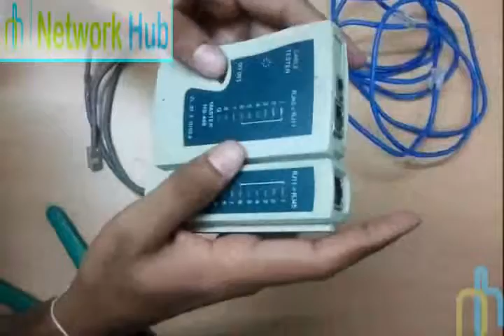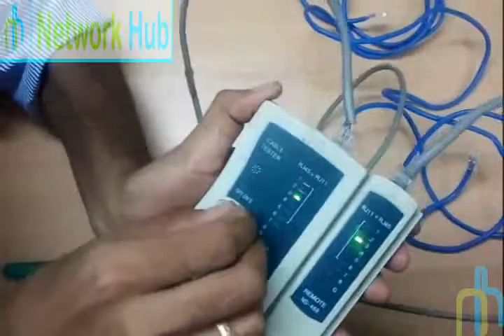Network Hub Demo Lecture 8 :How to make a Straight-through Cable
how to make lan cable, how to make straight cable, how to make cross over cable, how to make network cable, how to make lan cable step by step